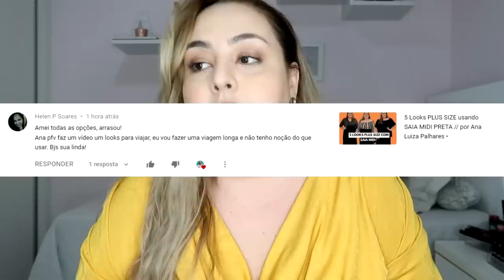Looks PLUS SIZE para VIAGENS // por Ana Luiza Palhares •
O vídeo de hoje é pra dar dicas de looks plus size para quem quer viajar com conforto mas sem perder o estilo. Seja de carro, de ônibus ou de avião, é muito importante ter peças confortáveis para você chegar à seu destino pleníssima. Espero que gostem!

• ONDE COMPRAR MODA PLUS SIZE ONLINE •

• Oi! Sou Ana Luiza Palhares, tenho 24 anos e moro em Belo Horizonte, MG. Trabalho com o Cinderela de Mentira desde 2012, falando sempre sobre Moda Plus Size, beleza, autoestima e lifestyle. Por aqui você sempre encontrará dicas para se sentir bem consigo mesma! Bem vinda! •